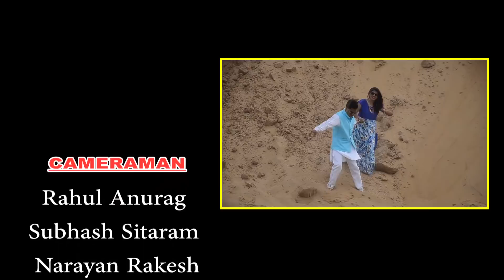Prewedding shoot (sanju & hitesh)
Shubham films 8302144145